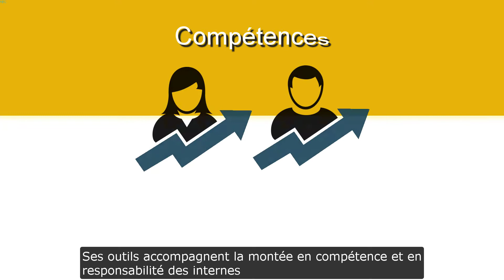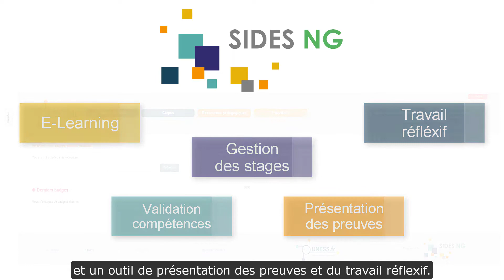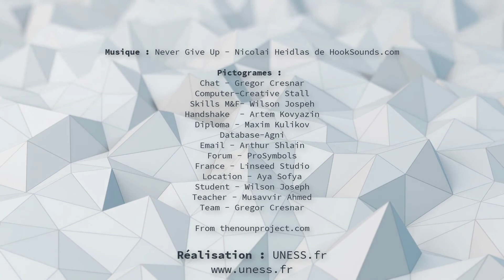SIDES NG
L’UNESS présente la plateforme SIDES NG